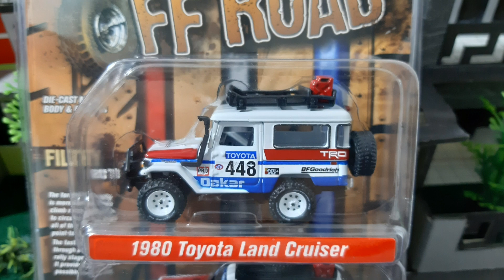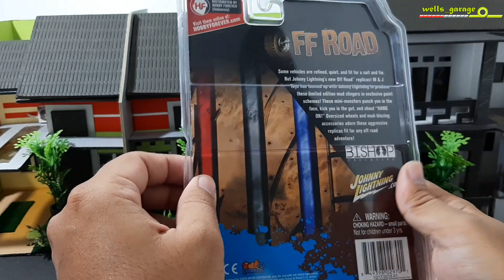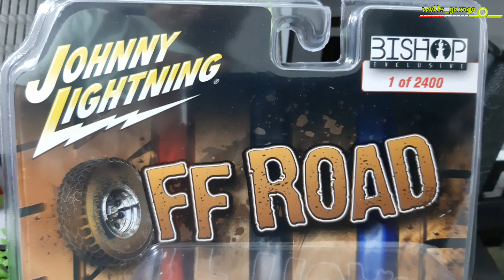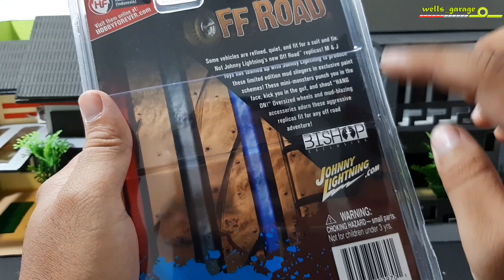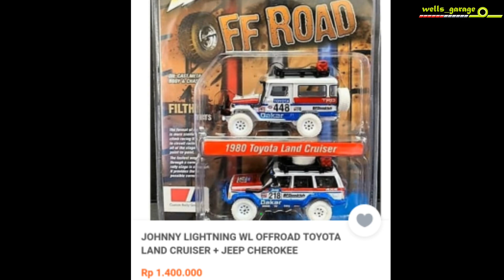JOHNNY LIGHTNING OFF ROAD 1980 TOYOTA LAND CRUISER & JEEP CHEROKEE XJ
Hai sobat diecaster,

di video ini wells_garage bakal mereview diecast skala 1:64 merk JOHNNY LIGHTNING seri OFF ROAD, guys

diecast ini keren banget karena dalam 1 blister ada 2 diecast di dalam nya : 1980 Toyota Land Cruiser & Jeep Cherokee XJ

mau tahu detail diecast ini?
langsung klik aja link video nya ya guys

- explore our diecast, and make its fun -